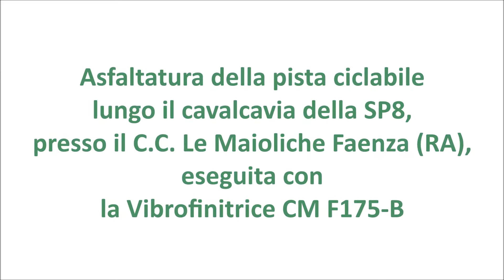Cycle path paving along the SP8 road flyover in Faenza (Italy) with CM Paver model F175-B.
Cycle path paving along the SP8 road flyover near the shopping centre "Le Maioliche" in Faenza, Italy, with CM Paver model F175-B (December 2019).
Asfaltatura della pista ciclabile lungo il cavalcavia della SP8 nei pressi del Centro Commerciale "Le Maioliche" di Faenza, con la Vibrofinitrice CM F175-B (dicembre 2019).